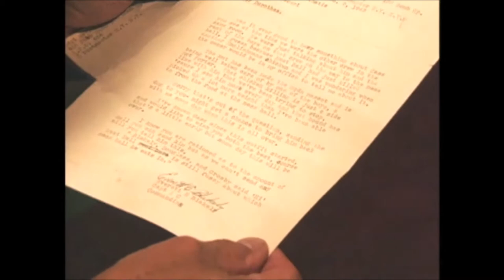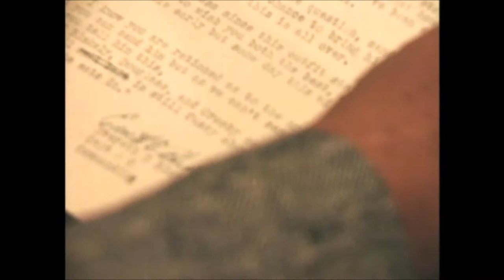100th Bomb Group Reunion Footage (1995); Fort Worth, Texas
Footage from the 100th Bomb Group reunion in 1995 in Fort Worth, Texas. Featuring veterans William McClelland, Emanuel Cassimatis, Ray Miller, and Harry Crosby. Video courtesy of James Blakely.